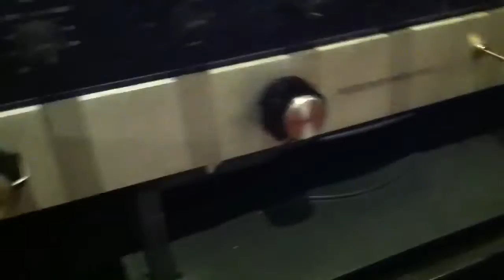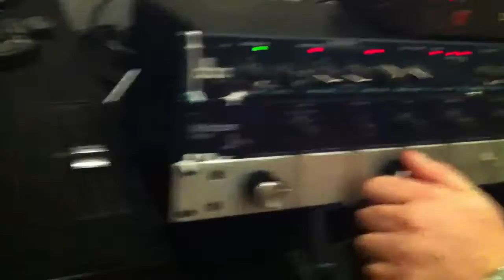Cricco Castelli testing the Rotarymixer.net Model One music